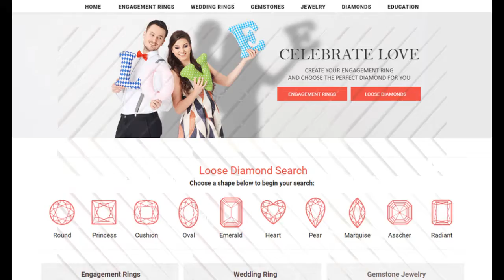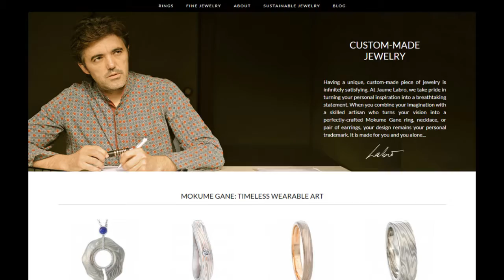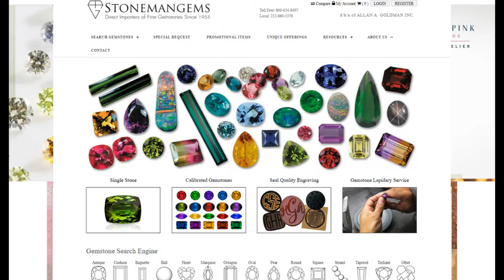Jewelry E commerce Development Experts . Trans-Pacific Software Pvt. Ltd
Designing and Developing a high-end eCommerce website is a fine art; perfected by TransPacific Software since 2009.
With more than 400 clients across four continents and 36 countries. TPS is the world leader in jewelry and Diamond Ecommerce development.
Features: Customised Ring Builders, Loose Diamond retailing modules with Rapnet , IDEXonline , Private supplier diamonds API Integration. Lab diamond integration.Development on Shopify, Magento, Woocommerce platform.